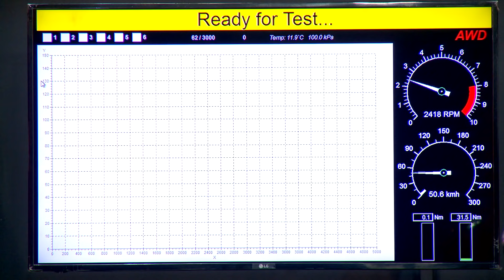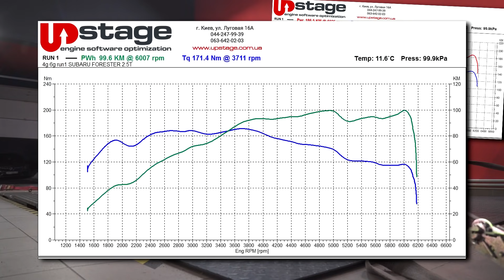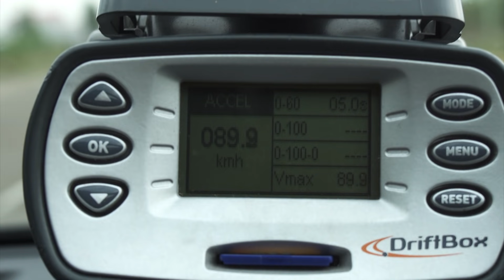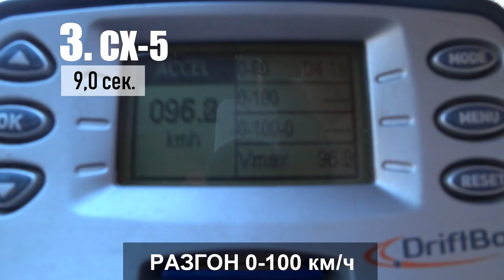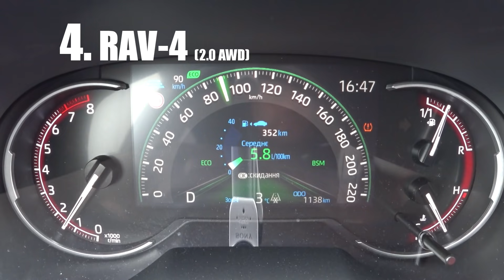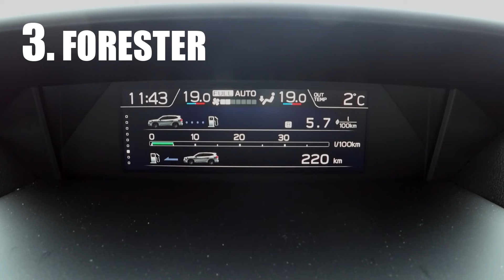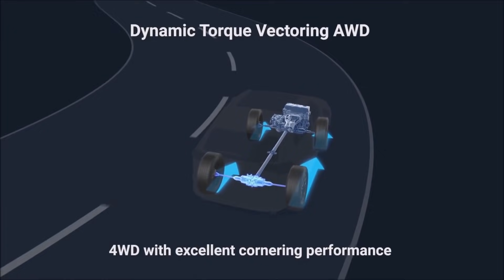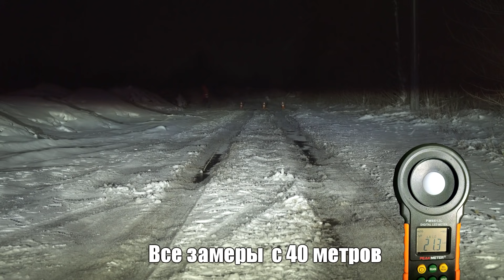Сравнительный тест 6-ти самых популярных кроссоверов Мира. Судный день.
Лоб в лоб: новая  Toyota RAV-4, неукротимый Volkswagen Tiguan, неподражаемая Mazda CX-5, невозмутимый Forester и турбо CR-V. Каждый за себя и все на одного!